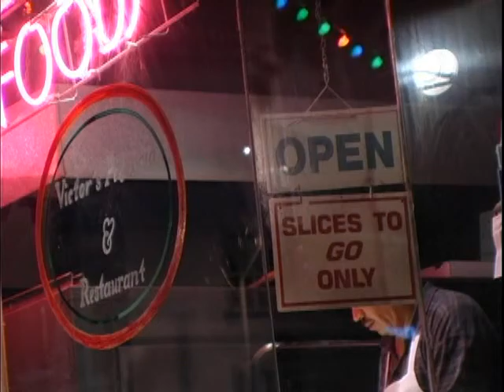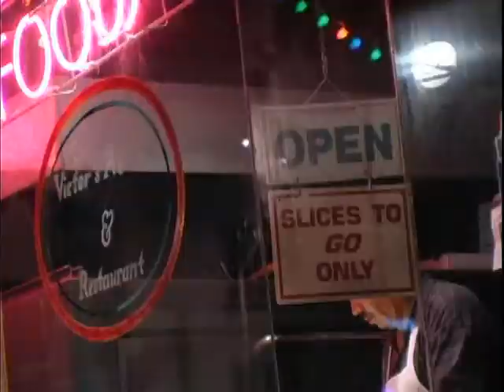Find My Prom Dress - Fall Formal Wear Preview 2011